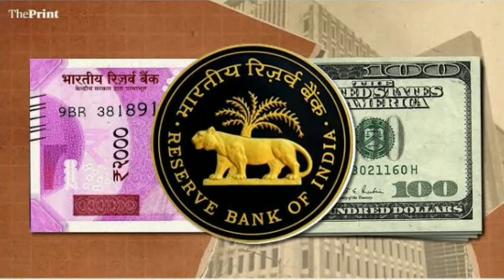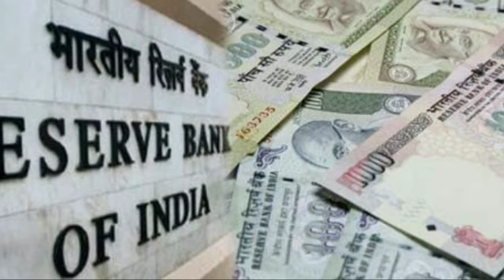Shocking News Coming From India - Pakistan and India Relationship